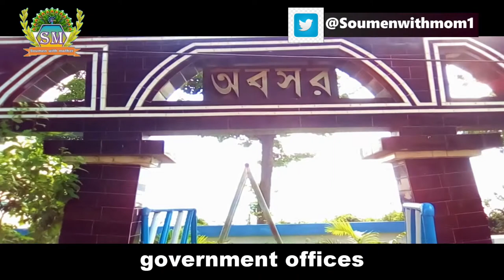KUTIGHAT || The history of old Kolkata is still alive here || কুটিঘাট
This is   channel  " Soumen With Mother "
This is the video about Kutighat.

Kuti means house. Kuti means house. And ghat means the place where the boat or ship comes and stands and from there the people and their belongings get up and down from that boat or ship. Before the British occupied everything in Kolkata in the seventeenth century, Dutch colonies were formed in the area and they settled in the area. They built many huts or houses here along the river. From then on people started calling it Kutighat.

Kutighat is situated on the banks of the river, Hooghly, in Baranagar Kolkata. Baranagar or Baranagore is a city and municipality of the North 24 Parganas district in the Indian state of West Bengal. and also a part of the area covered by Kolkata Metropolitan Development Authority (KMDA).

Kutighat has a small jetty with a launch service. From here you can go to Belur at lunch,  the headquarters of the Ramakrishna Mission is situated.  Many Hindu temples can be seen on the riverside. The British occupied the area from the Dutch.

How to reach:

Arrive at Sealdah or Howrah station, take a bus from there to B.T. Get on the Sinthi More stop on the road. From there you can easily reach Baranagar Kutighat by auto.
You can reach Kutighat from Dunlop in the same way by descending to Sinthi More stop.
Get off at DumDum station by metro and from there you will get auto to Sinthi More.

                             Tweeter       @Soumenwithmom1